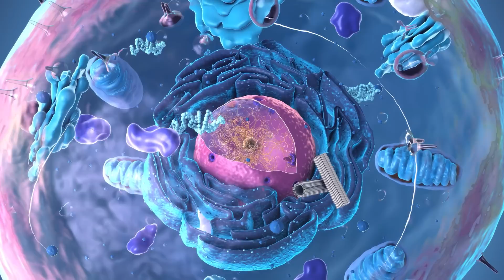Genes And Aging Relationship Revealed | Net Sniffer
Dive with Net Sniffer into the fascinating biology of ageing. Discover how the length of genes affects ageing, the role of proteins and nucleotides, and the potential to reverse the ageing process. Explore groundbreaking research from Northwestern University and Harvard Medical School.

Sources:
romyrwood Pixabay
Christian Bodhi Pixabay
Piyapong89 Pixabay
Coverr-Free-Footage Pixabay
OpenClipart-Vectors Pixabay
Maicon Fonseca Zanco Pixabay